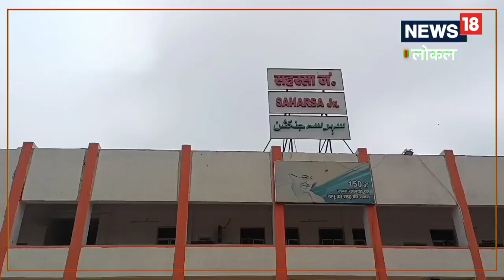यात्रीगण कृपया ध्यान दें ! सहरसा से जाने वाली इन ट्रेनों में अब मिलने लगे हैं बिहारी और चाइनीज व्यंज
रेलवे बोर्ड के निर्देश के बाद आईआरसीटीसी ने इसकी तैयारी पूरी कर ली है. 3 फरवरी से ही पैट्रीकार युक्त ट्रेनों में यात्रियों को खिचड़ी, आलू चॉप, चाउमीन, पेटीज, प्याज की कचरी सहित अन्य लोकल और चाइनीज व्यंजनों मिलने लगा है.